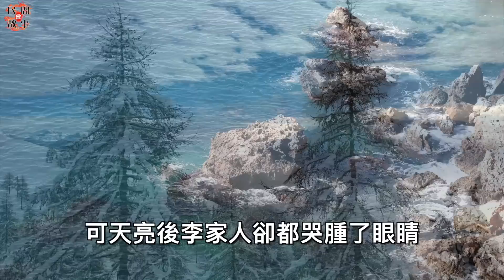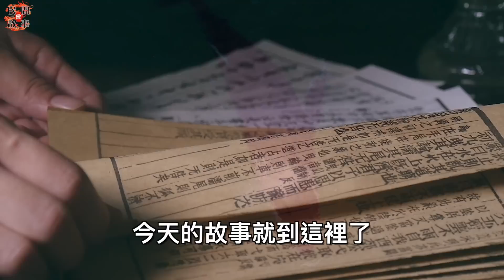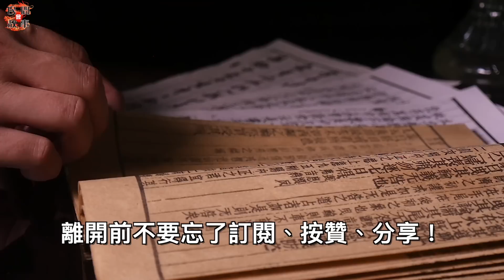女子去上墳的時候，突然出現一群小鬼圍著她說話！她因此活到了101歲！｜民間故事會